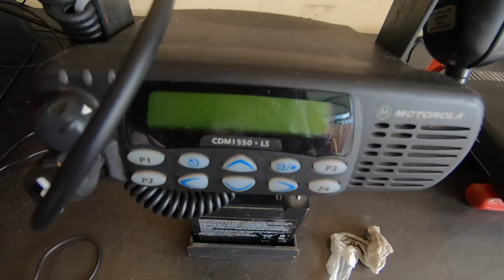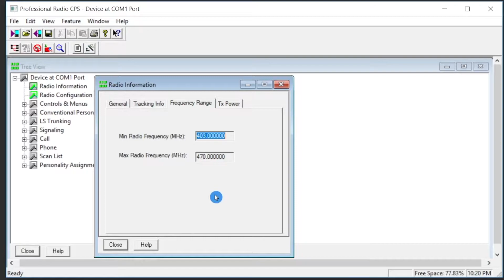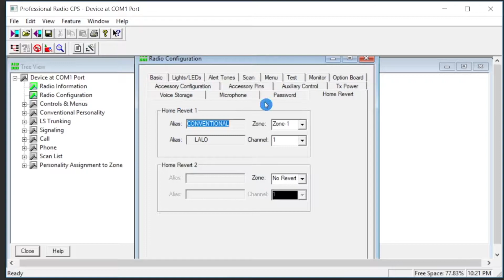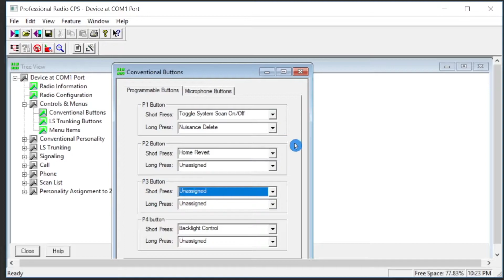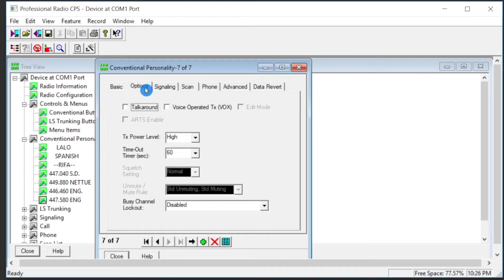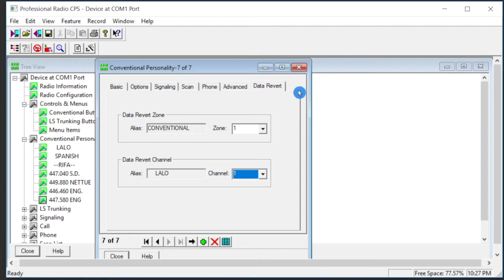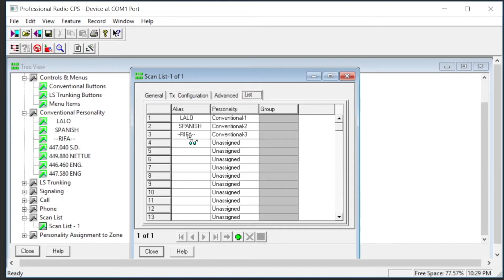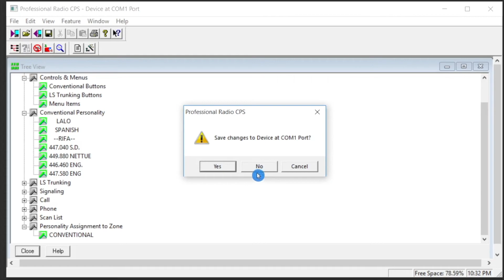Como Programar Motorola CDM-1550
Hola y bienvenidos a SOLDADURA Y RADIOAFICION. en este video les muestro como yo programo mis MOTOROLA RADIOS.